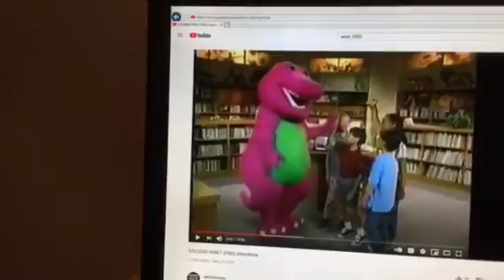Barney & Friends PBS